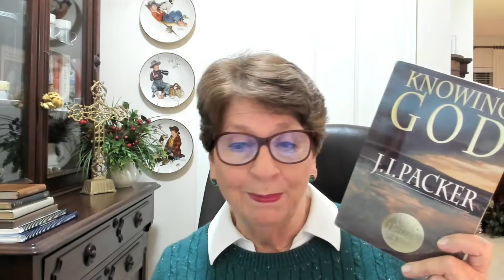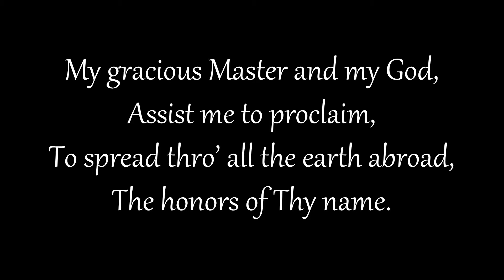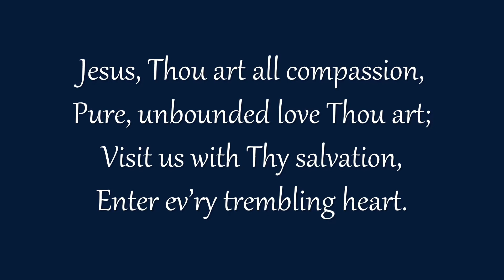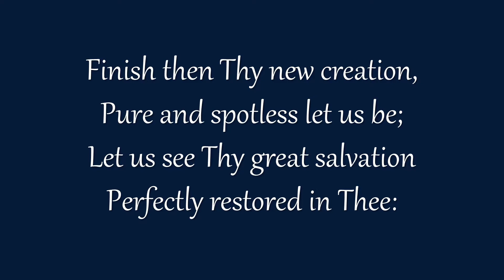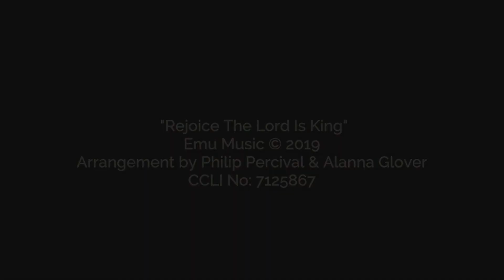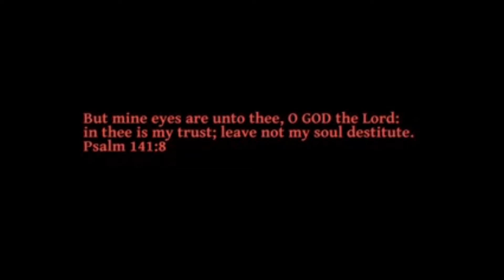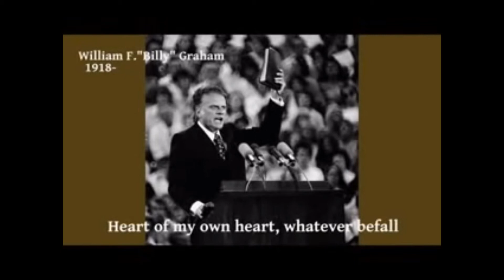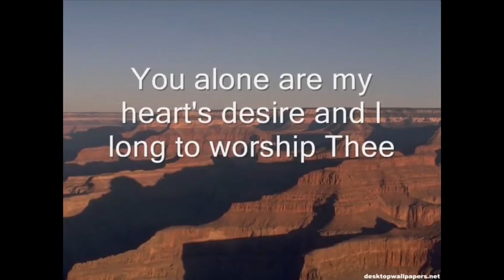"Starting Over" // Jan 30, 2022 // Virtual Vespers Worship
Program Description...
"Starting Over"  (RR)

From J.I.Packer's thoughts in KNOWING GOD we read, "Without the knowledge of God, we blindfold ourselves, blundering, stumbling through life.  We have little to no direction or understanding of life around us.  In knowing the word and promises of God, we can start over with an increase of peace, strength, and joy for our lives, even as we know Him and His purposes, receiving from Him, good!"

For this program, we are drawn to Biblical truths by the devotional thoughts of Richard Mittanck and Mary Nelson's review of the life and work of Charles Wesley.  Over 300 voices from 15 countries sing virtually under Harrison Sheckler, and Grace Community Church sings Charles Wesley Hymns.  From another group, we are inspired by, "As the Deer."

// Outline of Program //
00:01  Credits
00:13  Preparation: “You Will Never Walk Alone”  by Harrison Sheckler - 15 Country Virtual 300 Choir
03:06  Greetings:  Emily Weaver, Host
12:32  Hymn 1:  “Oh, For a Thousand Tongues to Sing “   by Charles Wesley - Grace Community
14:58  Opening Prayer:  Emily  Weaver
16:51  Hymn 2:  “Love Divine, All Love Excelling”   by Charles Wesley - Grace Community
20:31  Devotional Message:  “”  Richard Mittanck
29:06  Hymn 3:  “Rejoice , the Lord Is King”   by Charles Wesley  by Emu Worship
32:22  Message:  “Charles Wesley, ”The greatest hymn writer of all ages."  -   Mary Nelson
43:21  Hymn 4:  “Be Thou My Vision”
46:59  Closing Prayer/Benediction:  Richard Mittanck
47:44  Hymn 5:  “As the Deer”
50:49  Ending Comments w/invitation and instructions for subscribing on
51:00  NEW YouTube page with Emily  Weaver
52:17  End

//  CONNECT  //

Every week we produce a Virtual Vespers worship program and post it to YouTube. We invite you to join our email list to be notified when the weekly program is published.

//  ABOUT US //

In March of 2014, Emily Weaver and Rev. Richard Mittanck, with volunteers, were invited to provide cognitively appropriate worship for the residents of memory, skilled, and assisted living communities at Mirador in Corpus Christi, Texas. The audience would have varying degrees of cognition, mobility, hearing, and sight. Since that time, family members, staff, and many volunteers have benefited from this worship and ministry opportunity.

Objective:  Worship

Message:  Hope

Target audience:  The aging and those who are concerned for the aging.

Our philosophy is that we are to faithfully put forth the seed of God’s truths found in His Word, the Scriptures. God, Himself, delivers His message to hearts and He produces the results of His intention.